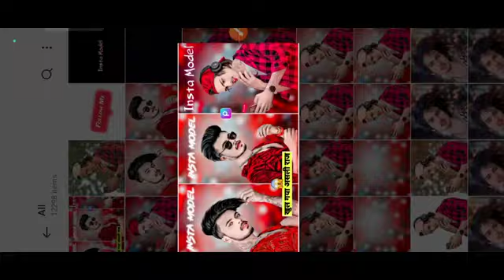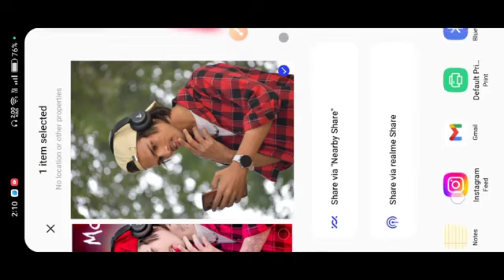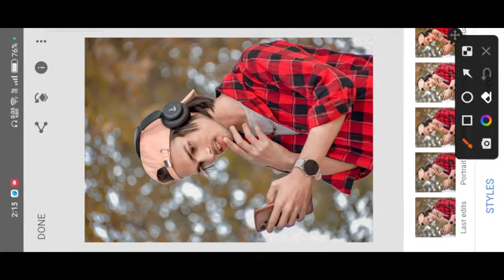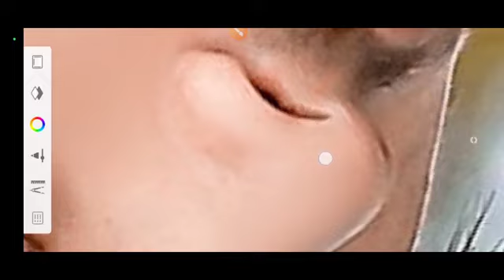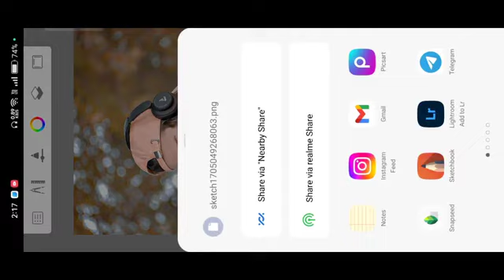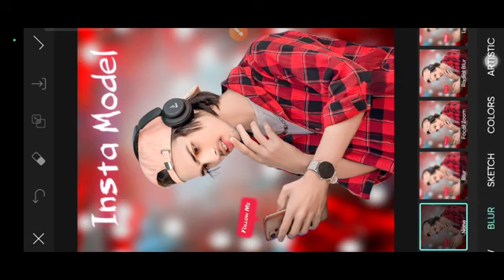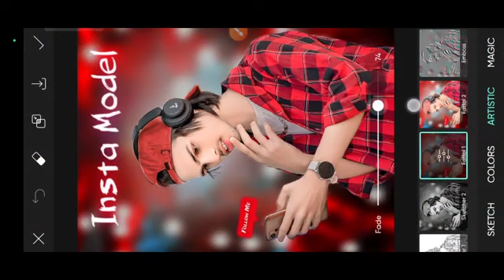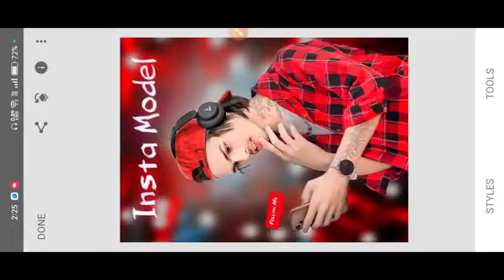New CB Photo Editing Tutorial || खुल गया असली राज 🤫 || Photo Editing BesT Tutorial || Dk Editor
_____Your Quries _____